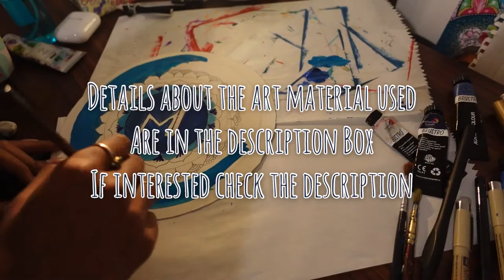Mumbai Indians Mandala Art. Easy Mandala Art. Mandala Art for beginners.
Art materials used in the video
1. Brustro Artists Gouache Colour Set of 24 Colours X 12ML Tubes.
2. Uni-ball UM 100 Signo Gel Pen (0.7mm, Transparent Body, Cream White Ink)
3. Uni-ball UM 100 Signo Gel Pen (0.8mm, Transparent Body, Gold Ink)
4. Sakura Pigma Micron Pen Set of 6 pens -005,01,02,03,04,05
5. Brustro Artists' Watercolour Paper 300 GSM A4-25% Cotton, Cold-Pressed.